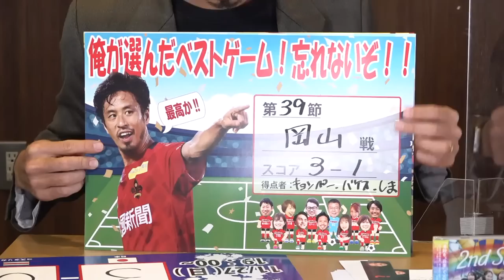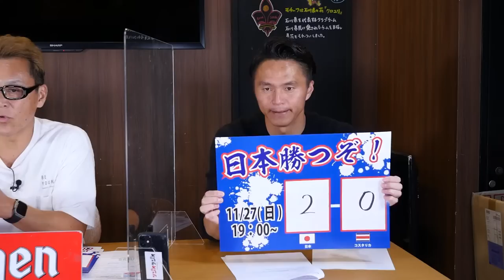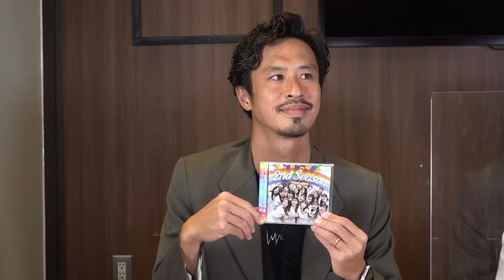【ゲスト】廣井友信選手生出演！！セレッソ大阪とのドリームマッチや今シーズンを一緒に振り返りましょう〜【ZWEIGENNOW 2022.11.25 vol.99】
■配信日
毎週金曜 19時〜19時半

応援サポーター：辰巳未来春（ほくりくアイドル部）